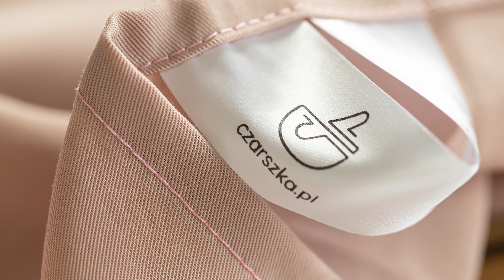Aktualna pielęgnacja włosów :D - Czarszka -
Myję i stylizuję, jak pokazywałam w ubiegłych odcinkach - dzisiaj tylko wyciągnęłam trochę nowych kosmetyków :D

Darmowa wysyłka w moim sklepie obowiązuje przy zamówieniach od 100 zł.

Załóż konto w sklepie i odbierz bezpłatny balsam w ramach programu lojalnościowego

DODATKOWE INFORMACJE:
USTA - Konturówka Golden Rose nr 503, Pomadka Chanel Rouge Allure nr 978, Hourglass If Only,
OCZY - Tati Beauty, Tarte Tartalette In Bloom